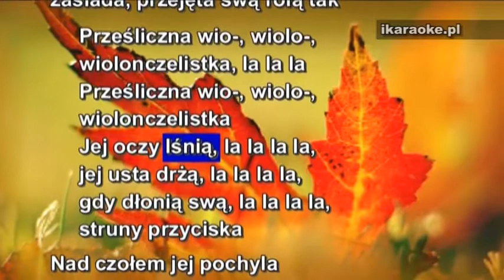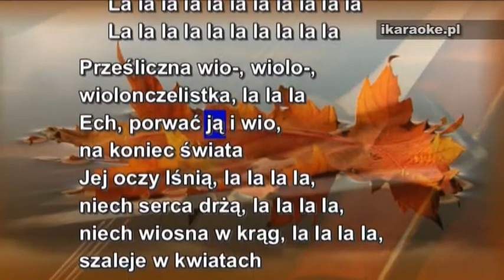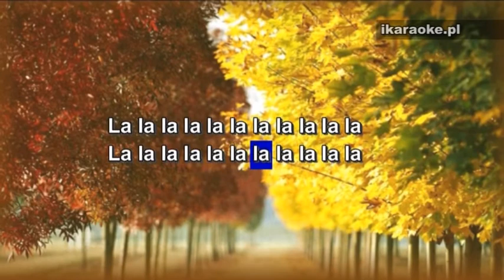KARAOKE - Skaldowie - Prześliczna wiolonczelistka - karaoke pro bez melodii